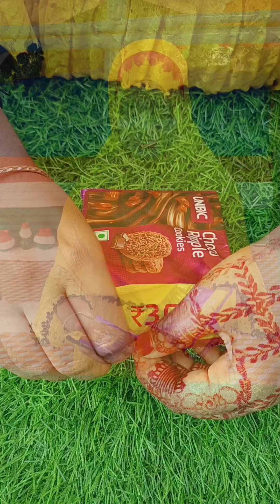Tasty chocolate lava cake আজকে আমি চকলেট লাভা কেক বানালাম